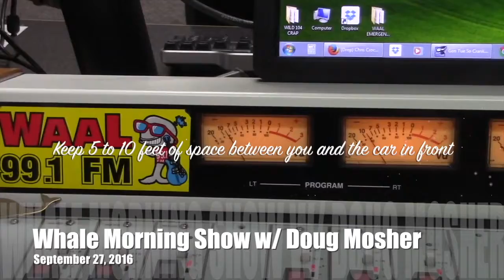Breathing Car Exhaust Doug's Morning Shorts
We don't always think about the environment around us as we sit in traffic each day, but here are a few things that may protect you from harmful toxic pollutants in this edition of Doug's Morning Shorts.